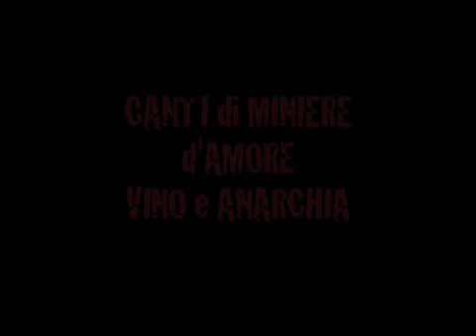SIMONE CRISTICCHI & IL CORO DEI MINATORI DI SANTA FIORA promo